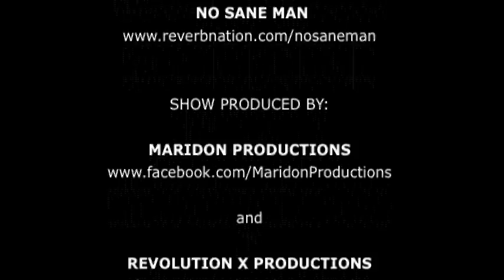Marc Rizzo Band SATURDAY 01/14/2012 Watts Hall Thomaston, Maine ALL AGES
Marc Rizzo Band
Featuring Marc Rizzo of Soulfly and Cavalera Conspiracy
Performing solo album material and Metal Classics

Saturday January 14'th 2012

Watts Hall
246 Maine St
Thomaston, Maine
04861

(All Ages)
$10.00
Doors Open at 4:00pm
MUSIC STARTS AT 5:00pm

REVOLUTION X PRODUCTIONS (Rockland, ME.)

"Frontlines" Cover With MARC RIZZO BAND in MAINE Nov. 25th 2006

Presented By:

Maridon Productions
Revolution X Productions

Video created by:
War Child Photography